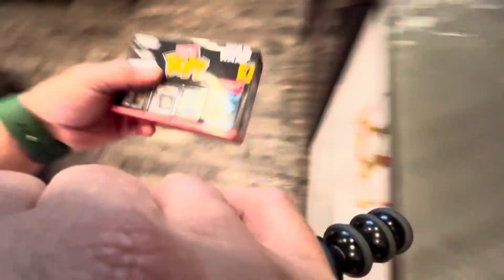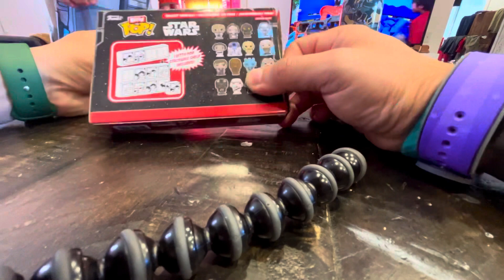Funky Star Wars Bitty POP! 4 pack unboxing